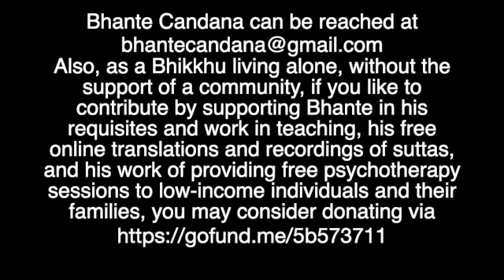Guided Sitting Meditation (Sydney, NSW, Retreat Day 2 of 2).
Note: Bhante Candana can be reached at If you like to contribute by supporting Bhante in his daily requisites and living expenses, as he continues teaching the Dhamma along with his continued project of retranslating and recording of the Pāli Suttas, by making them freely available online, then you may consider making a donation via GoFundMe